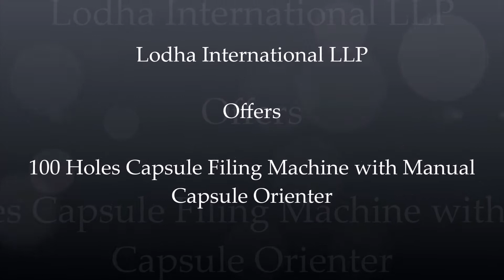Lab Capsule Filler with Loading Tray: Unboxing, Setup, and Review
Hey everyone! Did you hear about the great 100 Holes small R & D Lab Scale Capsule Filler with Mini Capsule Loading Tray ? This automatic device is a game-changer for industries like pharmaceuticals, cosmetics, and research laboratories! It's seriously propelling these industries forward and making a huge impact. innovation technology industrygamechanger Hey guys! Have you heard about the amazing 100 Capsule Encapsulator ? It's a game-changer when it comes to filling empty gelatin capsules with powders, granules, semi-solids, liquids, and more! Trust me, this is a must-have tool for all your capsule filling needs. CapsuleFillers HealthAndWellness GameChanger Hey guys! Today, I wanted to talk about API or active pharmaceutical ingredients. These are the key ingredients that make up a medication, and can either be a single active drug substance or a combination of active substances and excipients. pharmaceuticals healthylifestyle medications Encapsulation is the term used to describe the process of filling empty capsules.